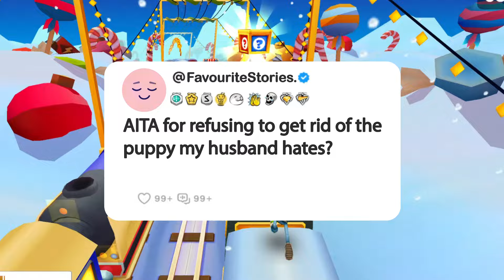AITA for refusing to get rid of the puppy my husband hates?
Story: AITA for refusing to get rid of the puppy my husband hates?

1. **Research and Scripting**: We start by brainstorming questions, conducting thorough research, crafting scripts, and refining our opinions and commentary until they're ready for recording.

2. **Voice Acting and Creativity**: Next, we step into the studio to record voiceovers, infusing each story and question with our unique perspective and creativity, ensuring an immersive and transformative experience for our viewers.

3. **Gameplay Recording**: While our stories unfold, we also capture gameplay footage, selecting the most engaging moments to complement the narrative.

4. **Editing Magic**: In the editing room, we weave together the voiceovers, gameplay footage, and visual elements. This is where the real magic happens—adding captions, trimming clips, enhancing with sound effects, and perfecting the color balance for maximum impact.

5. **Quality Assurance**: Before hitting that upload button, we conduct a final review. If the video doesn't meet our high standards, we're not afraid to dive back into the editing software, re-record lines, or tweak opinions and commentaries until it's just right.

_______________________________ SUBSCRIBE_______________________________